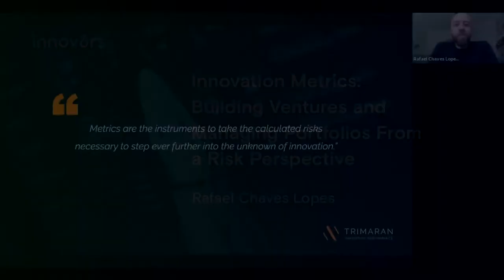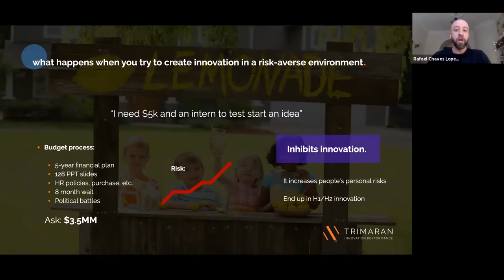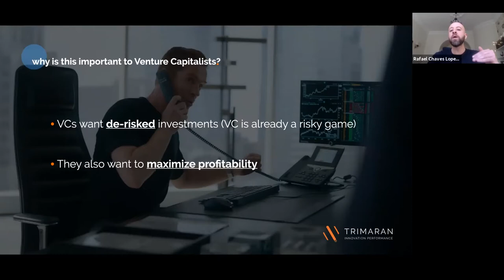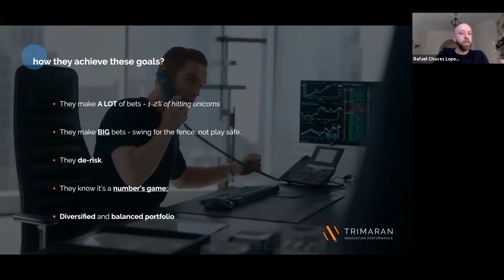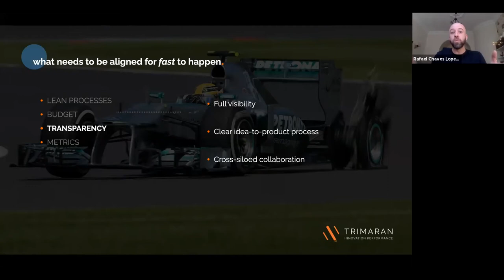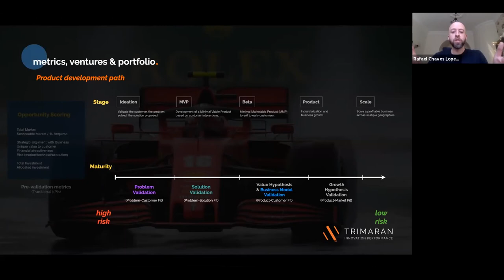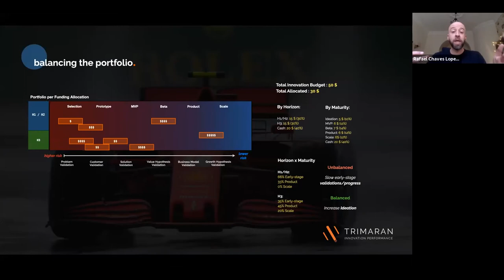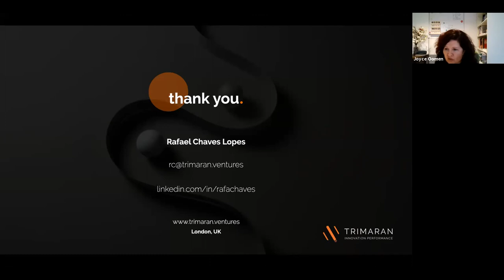Innovation Metrics: Building Ventures and Portfolio Management From a Risk Perspective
TrendingTopic talk on Innovation at the Innov8rs Connect Conference - December 8th, 2020

Rafael Chaves Lopes, Managing Partner at Trimaran Ventures, explains how to build H3 innovation within large corporations, using the right metrics to transform uncertainty into risk and manage that risk as venture capitalists do.